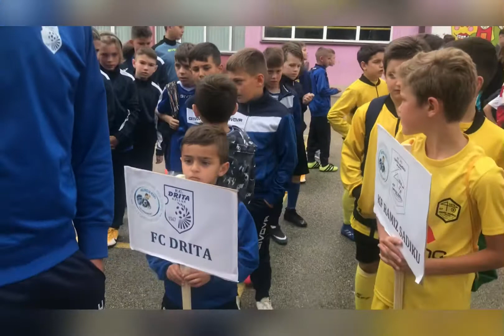Turniri i 8 dhe 10 vjeqareve ne Prishtinë - Kids tournament